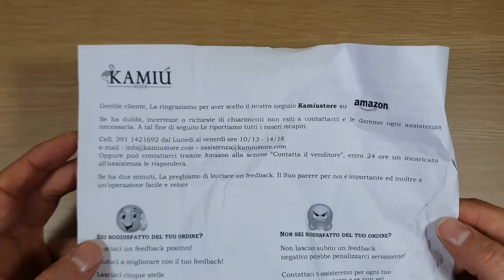Amazon Unboxing Etichette segnaprezzo mod. Digit - Set da 50 o 100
In caso sei interessato

Prodotto di alto livello ma prezzo esagerato